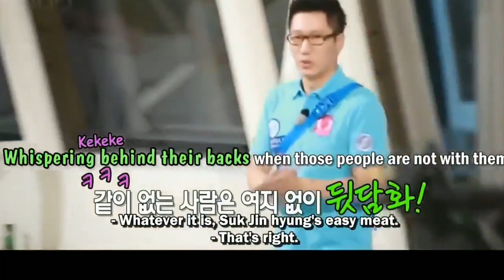RunningMan Members Talk Behind Each Others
Episode 102